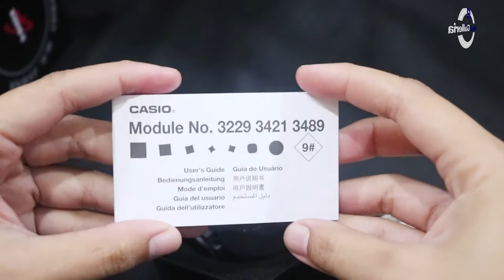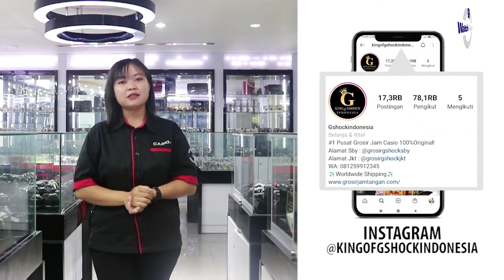CARA SETTING JAM TANGAN CASIO G-SHOCK DW 5600MS 1DR / DW-5600MS-1DR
Hi guys, kali ini kita akan menampilkan Casio G-Shock DW-5600MS-1DR

Spesifikasi:
Brand: Casio
Model No.: DW-5600MS-1DR
Series: G-Shock
Gender: Men's
Garansi: Garansi Resmi 2 Tahun

Kunjungi Toko kami The Watch Galleria yang berlokasi di :
Kota Surabaya
1. Ruko Landmark n Shophouses Blok A no.08

Kota Jakarta
1. WATCH GALLERIA JAKARTA, Jl Gereja Ayam No.10C RT.3/RW.3 Pasar Baru Jakarta Pusat
2. Plaza Atrium Lt. GF no 40 Jakarta Pusat